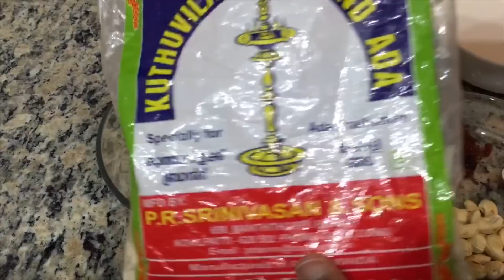Ada Pradhaman / Ada Payasam - Indian Samayal